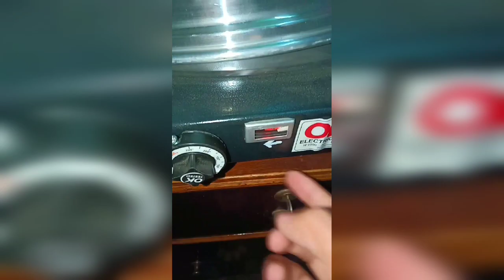Butterscotch Sponge Without Instant Curd | Neha's kitchen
Hii friends welcome to my channel in this video I have shown how to make a butterscotch sponge without using instant curd if you liked this video please subscribe to my channel.